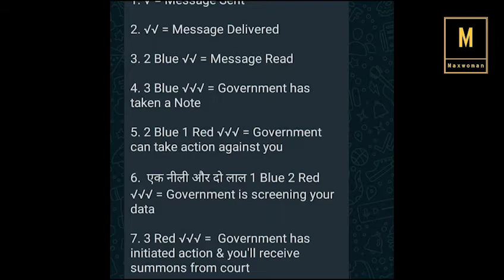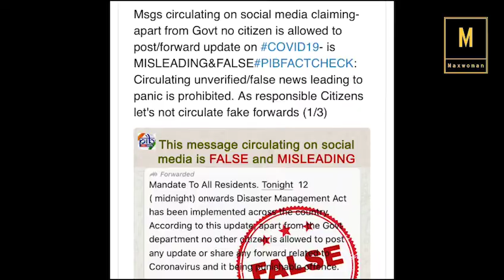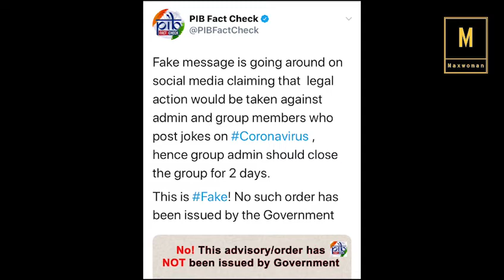Fact Check | सरकार तुमच्या व्हॉटसअपचे मेसेज वाचतंय का? ‘ | Red Tick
Fact Check | सरकार तुमच्या व्हॉटसअपचे मेसेज वाचतंय का? ‘Red Tick√’ चं सत्य